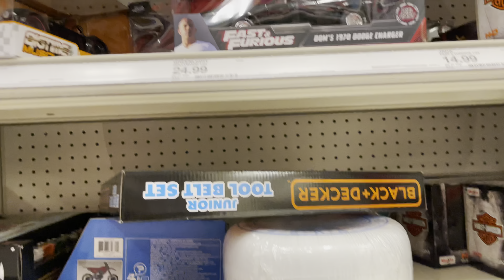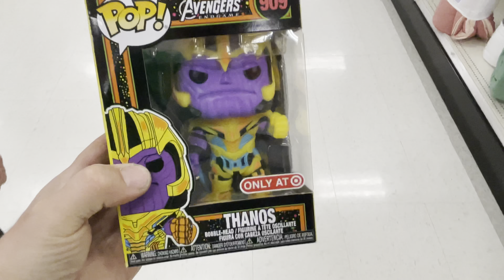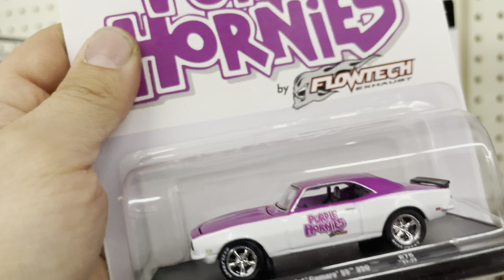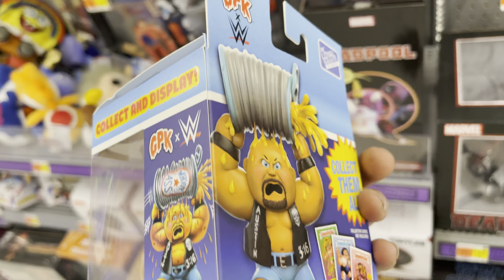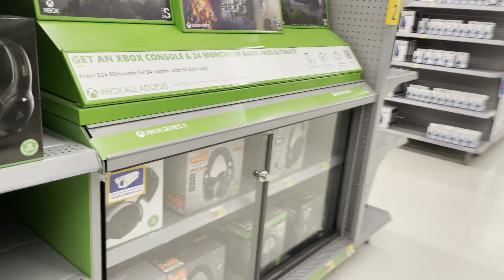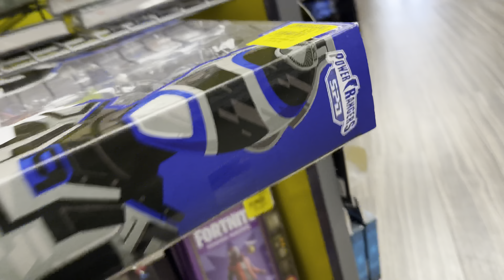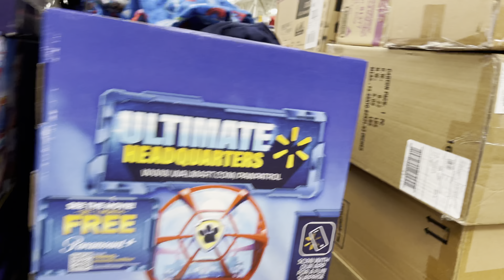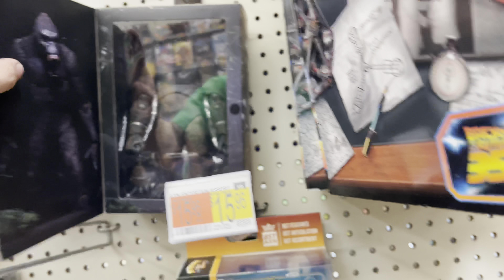Big ol Nasty Toy Hunt - Looking for P Case